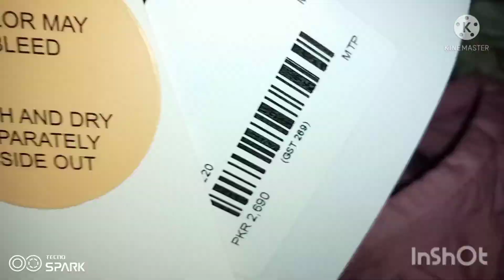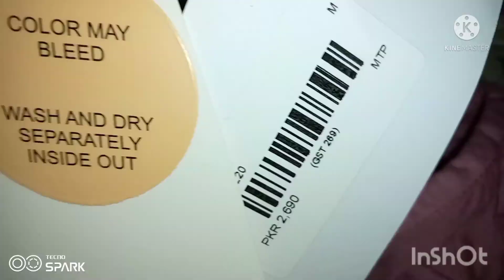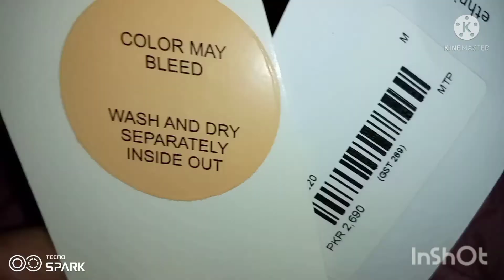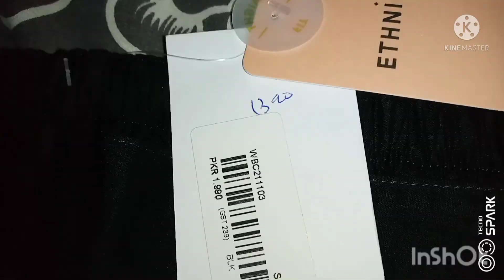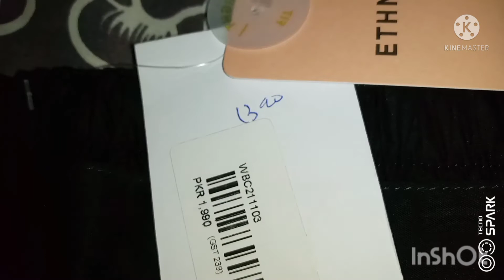Ethnic Flat 30% Off Sale Shopping Haul 2021| Ethnic End Of Season Sale 2021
in this video I will share with you ethnic end of season sale flat 30% discount shopping haul